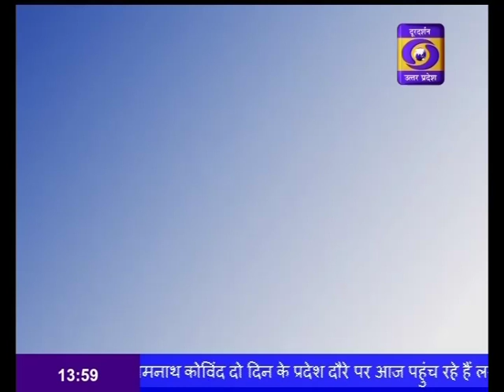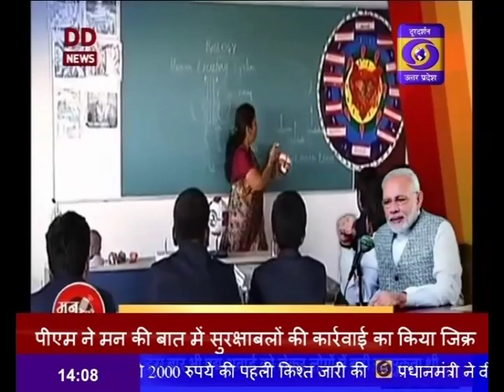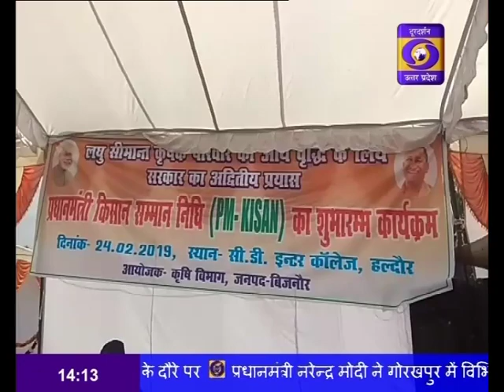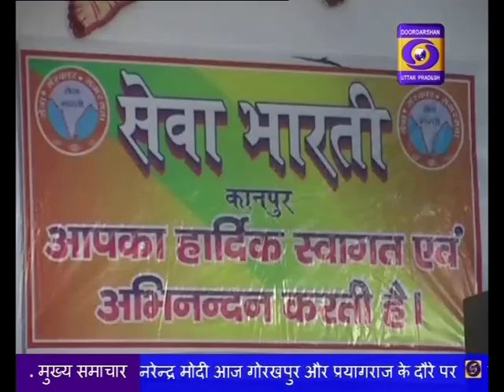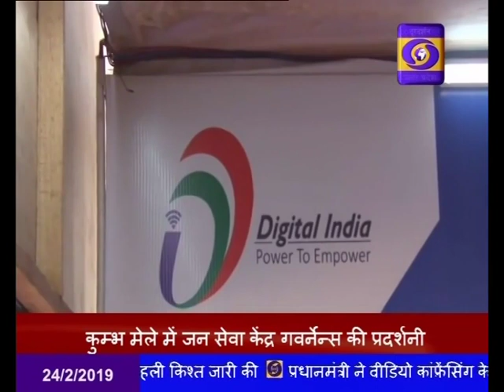HINDI SAMACHAR 2:00 pm 24.02.2019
प्रधानमंत्री नरेन्द्र मोदी ने आज गोरखपुर में किसान सम्मान निधि योजना की, की शुरूआत, कहा- आजाद भारत में अब तक की सबसे बड़ी किसान हितैषी योजना है